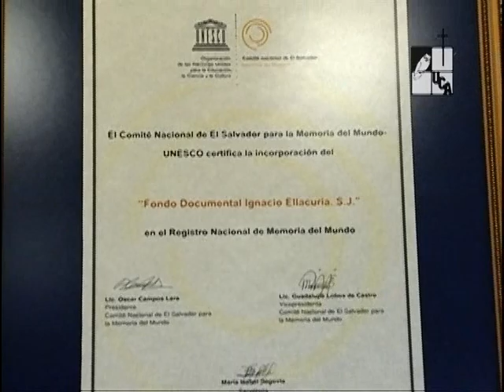Resumen de las actividades del 25 aniversario de los mártires de la UCA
Primera emisión: 18 de diciembre de 2014
Este año la UCA tuvo una serie de actividades para recordar a sus mártires y celebrar que, 25 años después sus ideas siguen vivas.